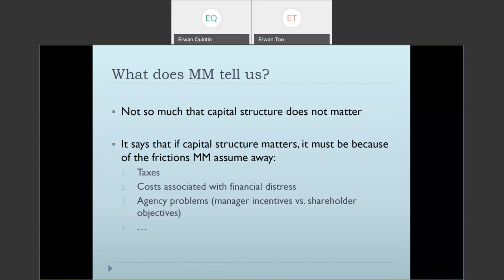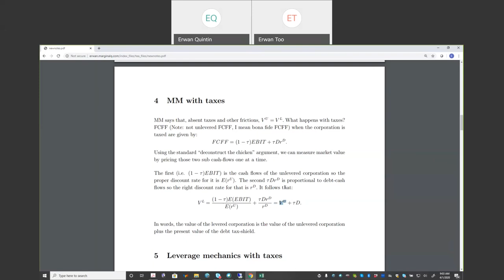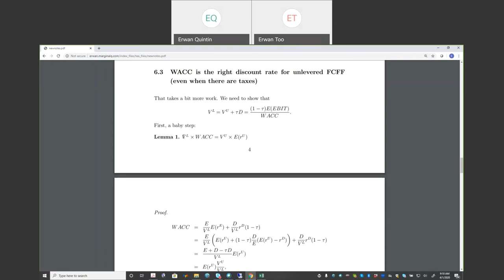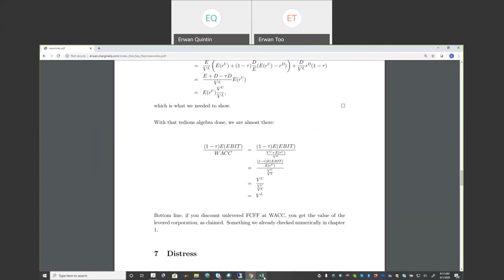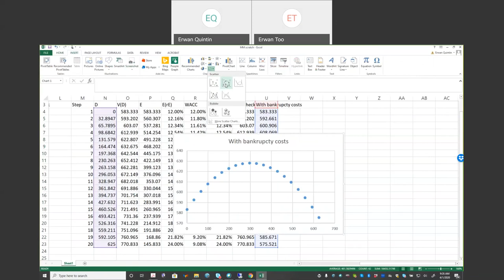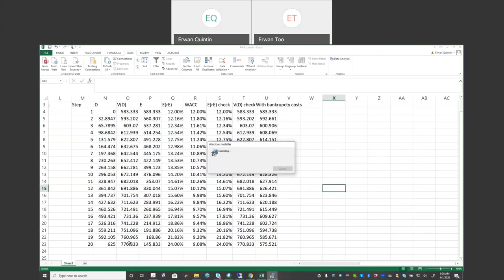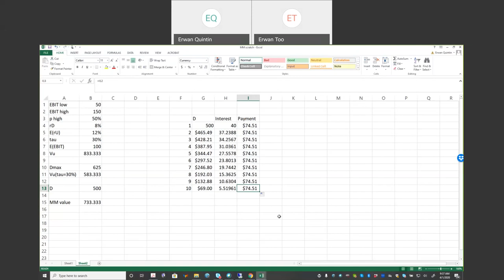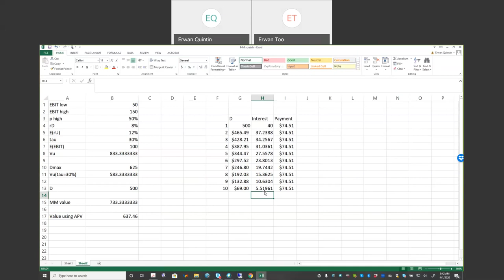Modigliani Miller with taxes